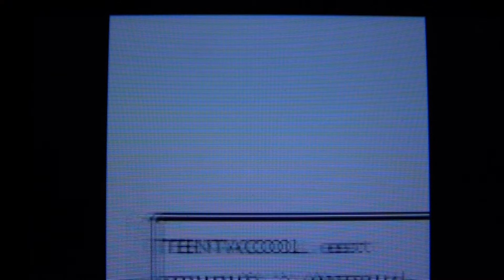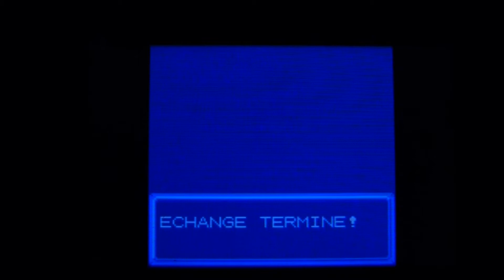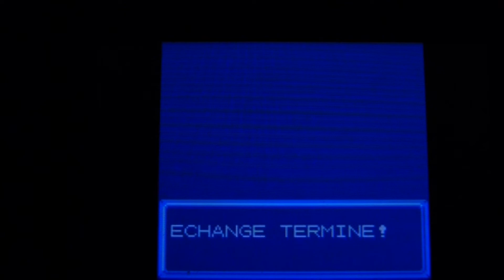39 - 2020 Gen 1 Shiny Compilation: 9 Live Reactions!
Time Stamps:
0:00 : Intro
0:30 : Shiny Magikarp
3:25 : Shiny Abra
4:44 : Shiny Clefairy
6:06 : Shiny Nidorino
8:09 : Shiny Eevee
9:44 : Shiny Krabby
10:41 : Shiny Vulpix
12:11 : Shiny Bulbasaur
14:21 : Shiny Pinsir
16:35 : Shiny Mew